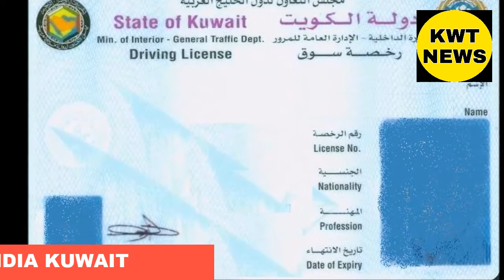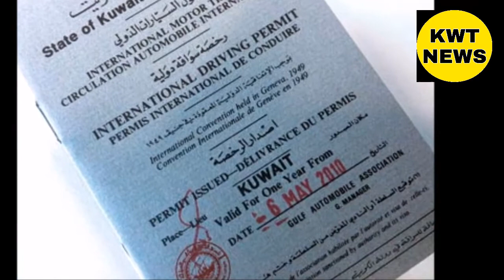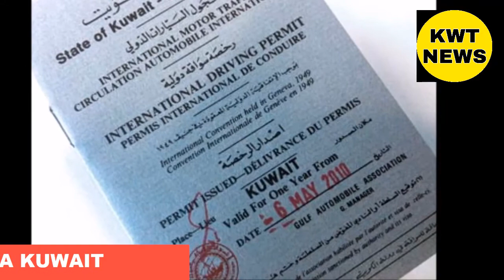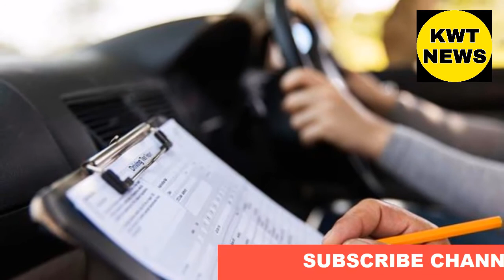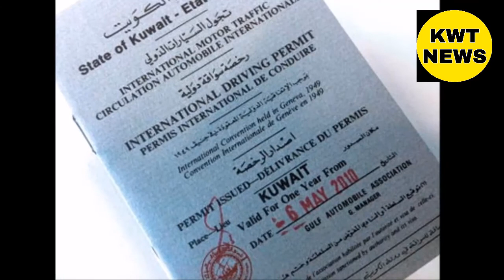kuwait driving license Updates breaking news | kuwait today news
curfew news, your windows license will expire soon, your windows license